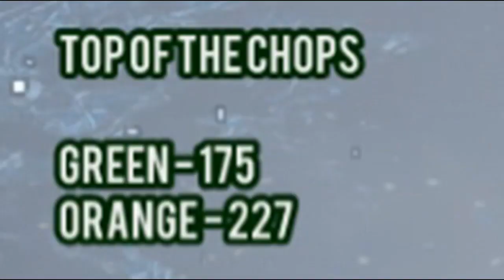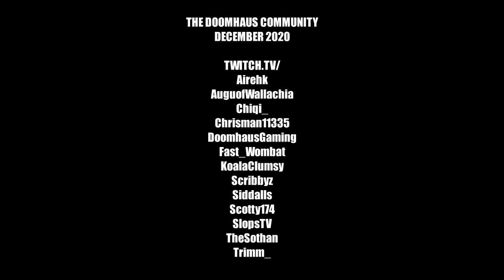December 2020 | Doomhaus Community Top Twitch Clips!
The Doomhaus plays through an ever growing list of their favourite games, every weekday, from 2pm UK, 3pm central Europe, and 9-10am EST.